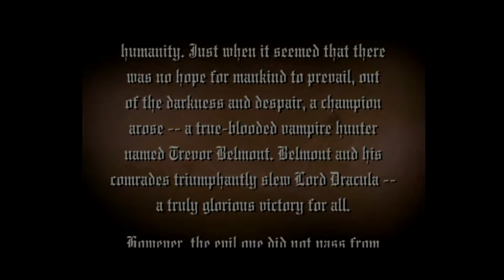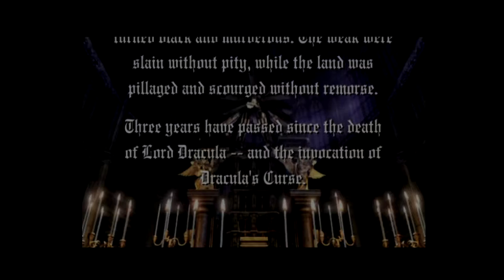Castlevania: Curse of Darkness (Xbox)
Capture Method: Xbox(480p mode) into RetroTINK-5X (DTV 858, LPF Low, Motion Adaptive Deinterlacing, sharp interpolation) via component from High Definition AV Pack into Elgato HD60 S via HDMI

Game: Castlevania: Curse of Darkness
NA Release Date: November 1, 2005
Platforms: Xbox, PS2
Developer: Konami
Publisher: Konami